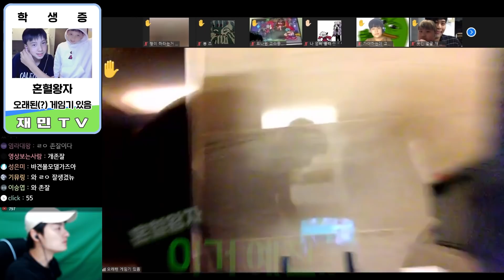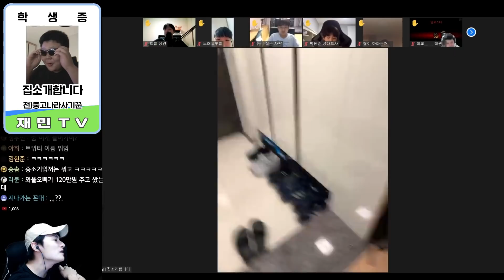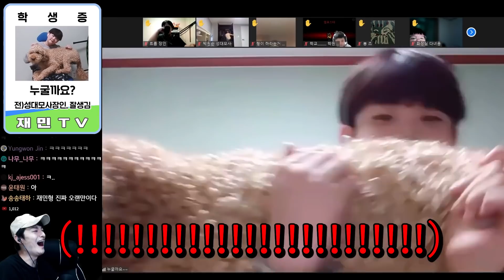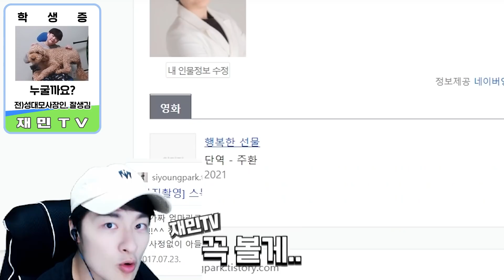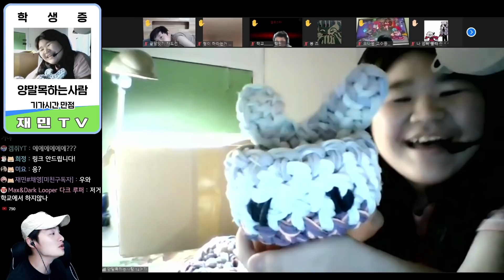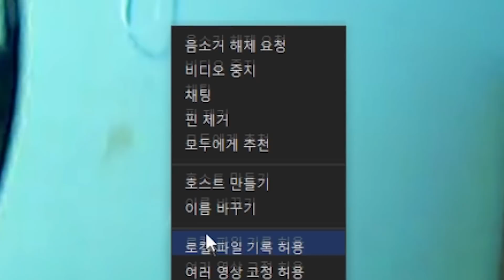유튜브에 나오는 방법